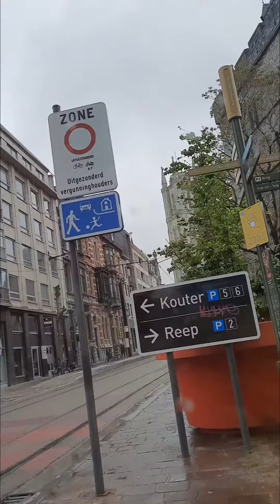30 iulie 2021